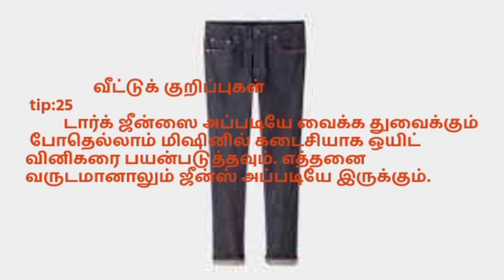மாங்காய் கடலை சட்னி | ஆனா இதை பயன்படுத்த வேண்டாம் | mango peanut chutney | but don't use this one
மாங்காய் சட்னி:
     மாங்காய் சட்னி செய்ய தேவையான பொருட்களை தயாராக எடுத்து வைக்கவும்...
மாங்காயை கழுவி துருவி கொள்ளவும்... மிக்ஸியில் மாங்காய் துருவல், நிலக்கடலை, பச்சை மிளகாய், கறிவேப்பிலை, வெல்லம், உப்பு ஆகியவற்றை சேர்த்து தண்ணீர் விட்டு அரைத்து கொள்ளவும்... பின்னர் வாணலியில் எண்ணெய் ஊற்றி காய்ந்ததும் கடுகு,பெருங்காயத்தூள், கறிவேப்பிலை சேர்த்து தாளித்து கொட்டவும்... மாங்காய் சட்னி ரெடி... ( நாங்கள் புளிப்பு இல்லாத மாங்காயை பயன்படுத்தினோம். நீங்கள் செய்யும் போது புளிப்பு சுவை உடைய மாங்காயை பயன்படுத்துங்கள்)

Mango Chutney:
Have the ingredients for making mango chutney ready ..Wash and grate the mangoes ... Add the grated mangoes, groundnuts, green chillies, curry leaves, jaggery and salt to the mix and grind in water ... Then pour oil in a frying pan and add mustard, asafetida powder, curry leaves and add with mango chutney. .mango chutney ready. (We used unleavened mango use sour mango when you do)